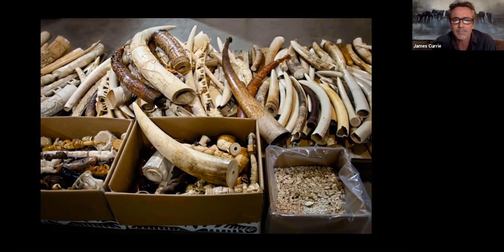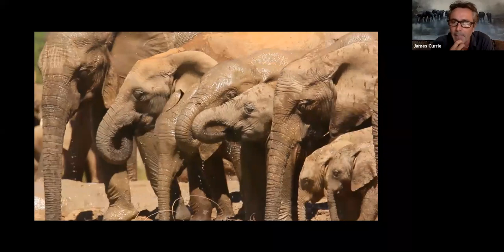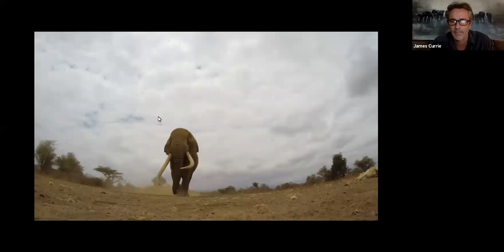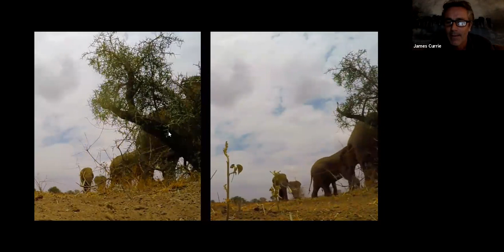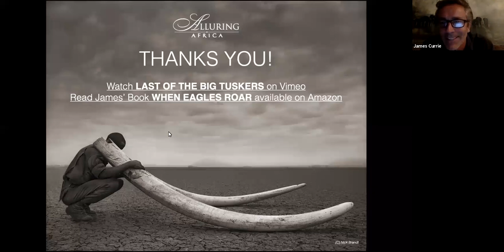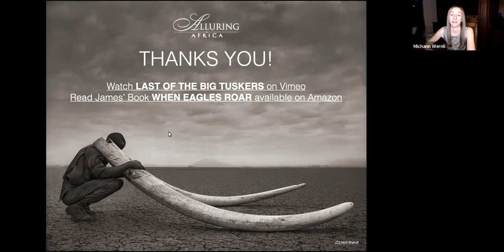Earth Day Special: Last of the Big Tuskers with James Currie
We celebrated the 50th anniversary of Earth Day with a special webinar dedicated to our friend and conservationist James Currie and his award-winning documentary Last of the Big Tuskers.

James' documentary highlights the planet's last remaining 22 super tusker elephants - those with tusks heavier than 100 pounds a side. He will discuss the devastating effects of human-wildlife conflict, poaching, and hunting on these magnificent creatures, what is being done to ensure their survival, and celebrate the majesty of the ones that remain.